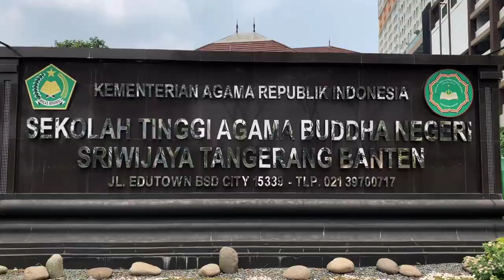Short Documentary ( Laura ) By Kelompok 1 IKB 5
Film Dokumenter ini kami buat untuk memenuhi tugas pada mata kuliah Sinematografi

Dosen Pembimbing:
Johannes Kristianto A.N., M.Sn.

Anggota Kelompok:
- Dharma Wirya Manggala
- Alansyah Duta Rama
- Virra Viriya Khanti
- Wahyu Triyono